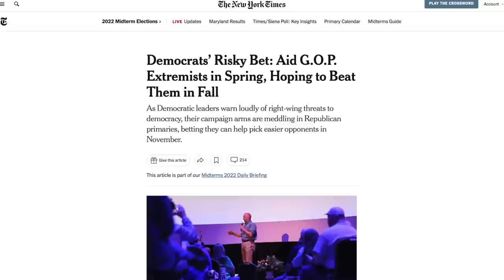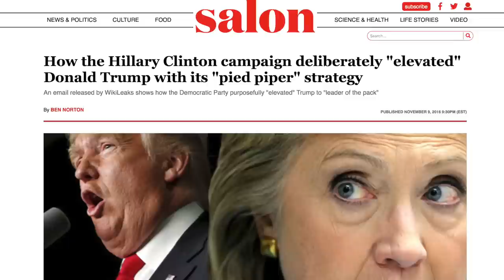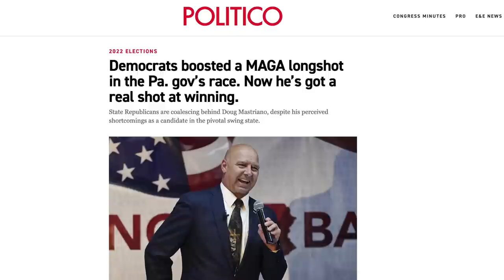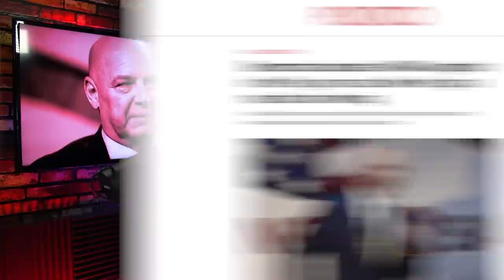Supposedly "Beatable" GOP Candidate Propped Up by Democrats is Now Surging